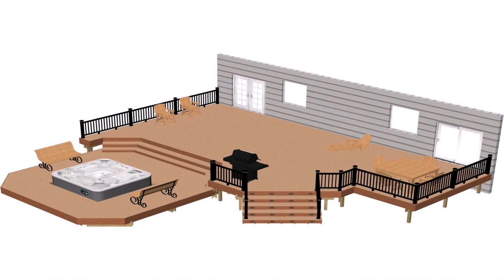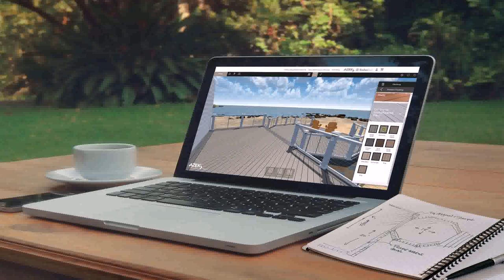Build Deck Around Round Pool (see description)